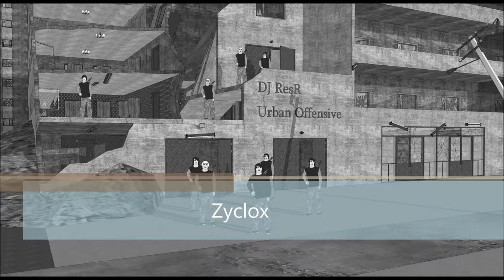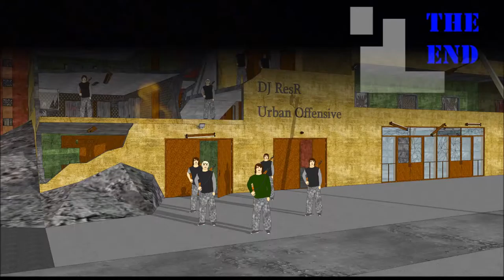DJ ResR - Zyclox